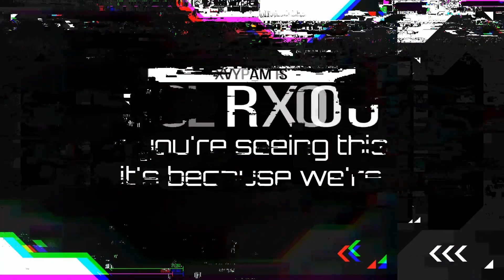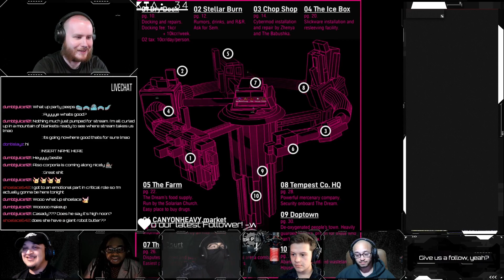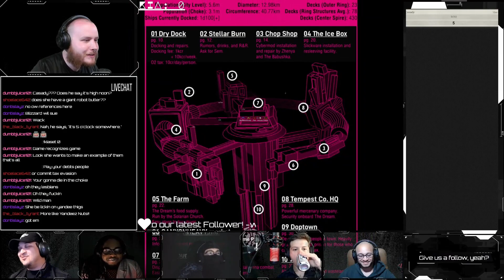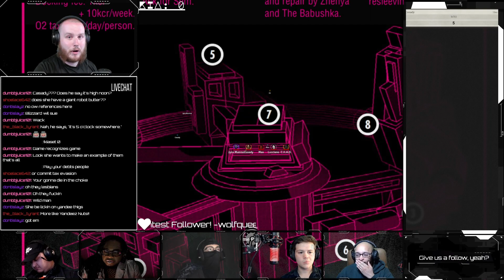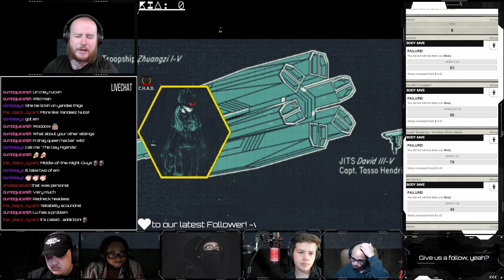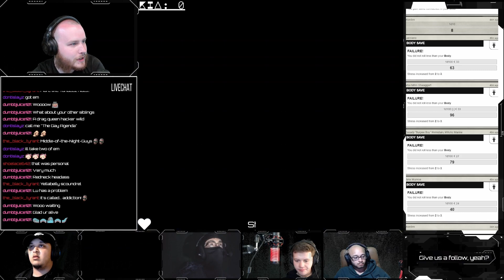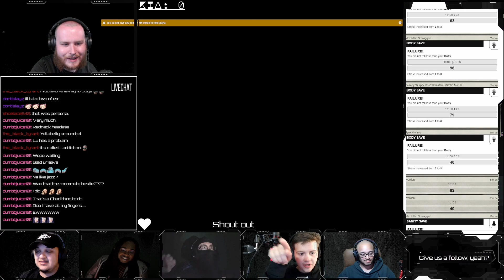MOTHERSHIP 1e: INSERT NAME HERE - Session 1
The crew is given a job by their respective boss' to coordinate together on unfamiliar terms and in "alien" territory in the pursuit of cold hard credits. Little did they know that they are walking right into a freakshow, and it won't be long before the players go from audience members to cast.

All of the content referenced in this adventure can be located in the;
"A Pound of Flesh" MOTHERSHIP Module
and the "Gradient Descent" MOTHERSHIP Module.